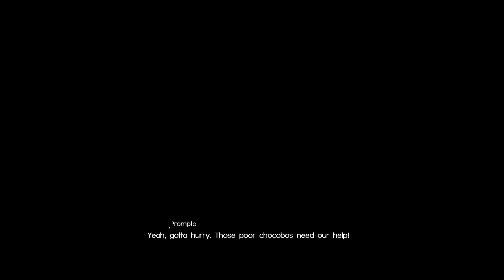Final Fantasy XV: Ep.33 - Helping Holly : Road to Platinum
Start - Hunt - Squas the Squirmers
04:48 - Tackling an Iron Giant with a friend
09:20 - A Red Iron Giant :(
12:05 - Hunt - Cranky Crustaceans
14:53 - Hunt - Sting in the Tail
23:45 - Hunt - Beast over Brawn
27:17 - Cape Caem - Lots of Quest to pick up here
35:36 - Upgrades and an expensive cat
42:05 - Camp - Quest Up Close and Personal - Prompto
49:59 - Hunt - Untamed Wild Horses
53:14 - Back to Cape Caem

None